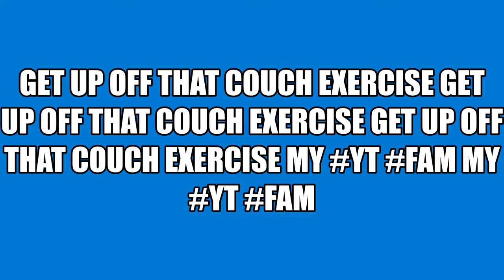TIME TO EXERCISE ON THE BIKE MY YT